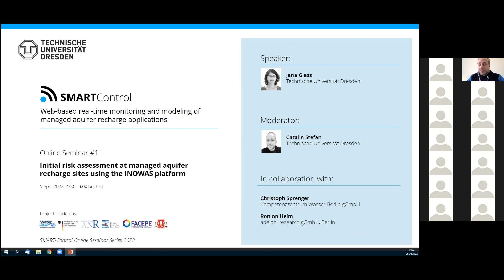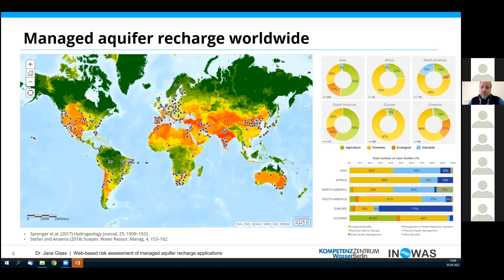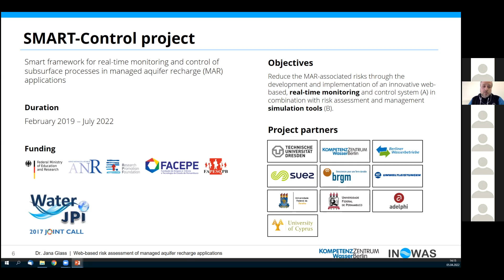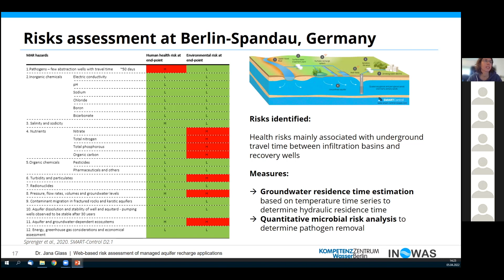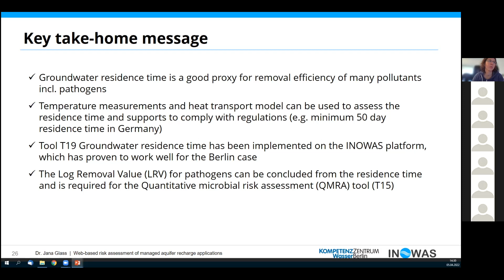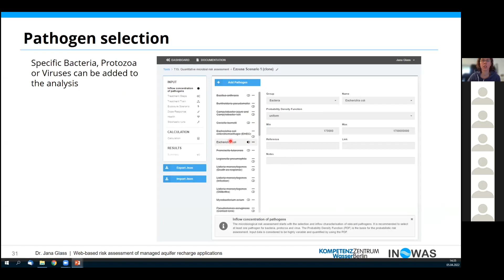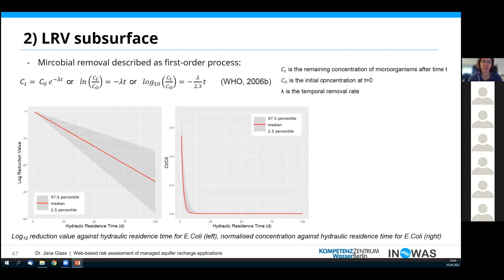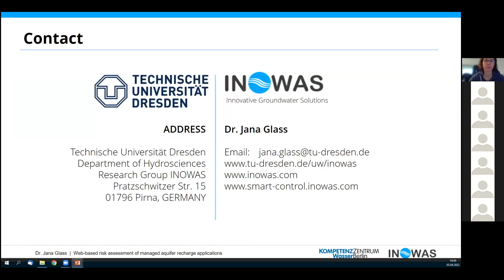SMART-Control Online Seminar #1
SMART-Control Online Seminar #1: Initial risk assessment of MAR systems.

In this first seminar you will learn how to assess the microbial risk at the MAR facilities using the web-based  quantitative microbial risk assessment as well as how to quantify the underground residence time between an infiltration basin and an extraction well based on temperature time series data using the web-based INOWAS platform.

Video produced as part of the SMART-Control project funded within the Water JPI 2017 Call by BMBF (Germany), ANR (France), RPF (Cyprus), FACEPE and FAPESQPB (Brazil).